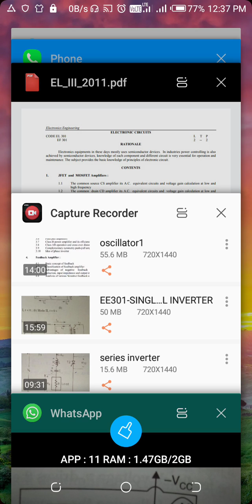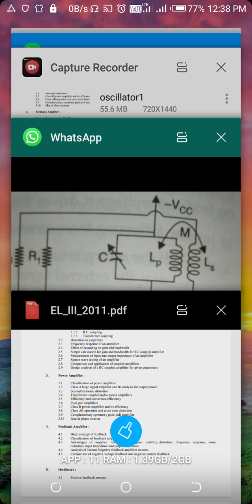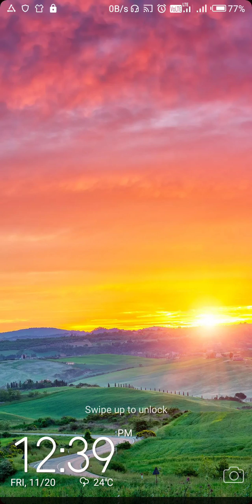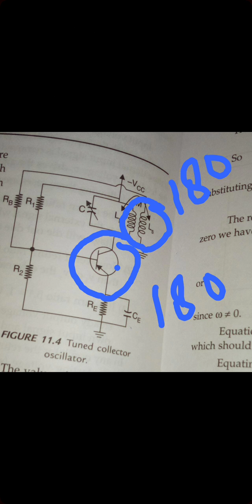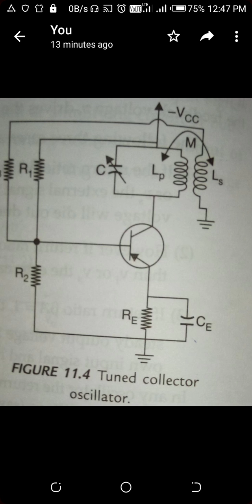Tuned collector oscillator